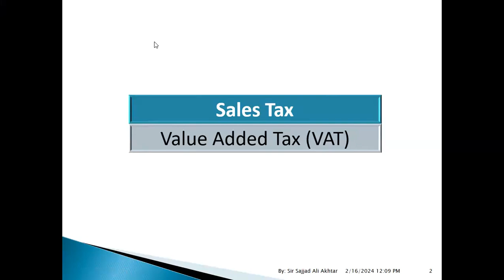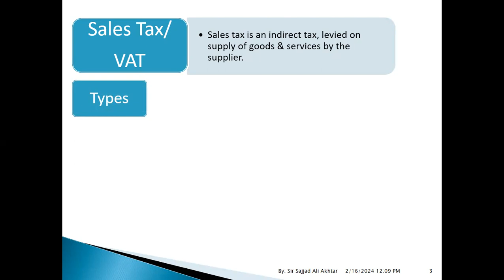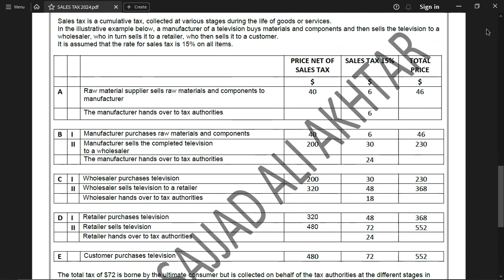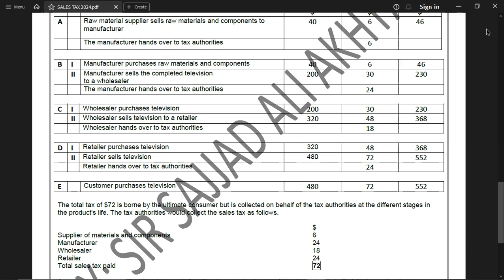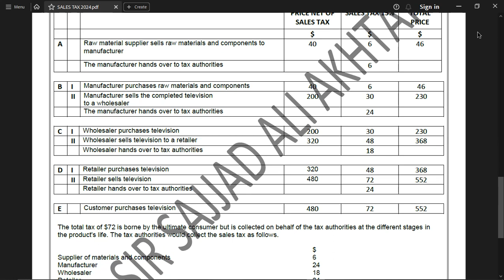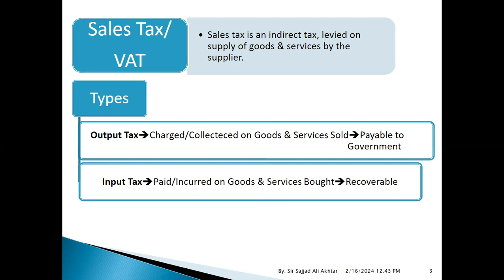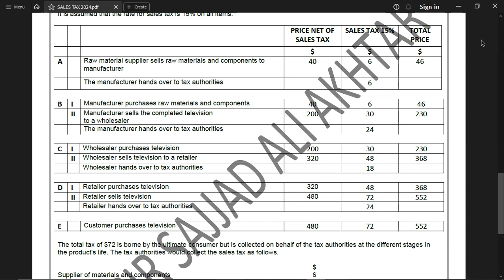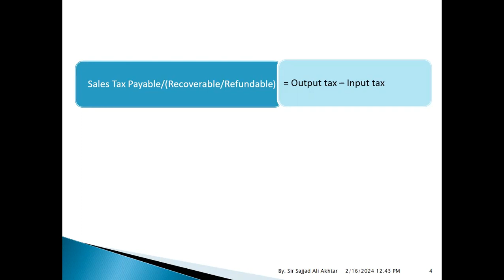SALES TAX 01